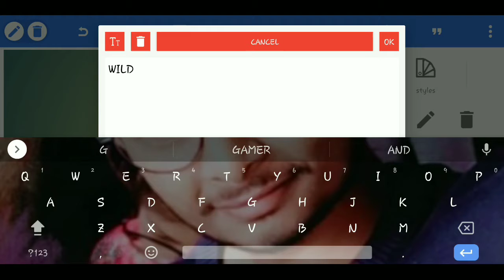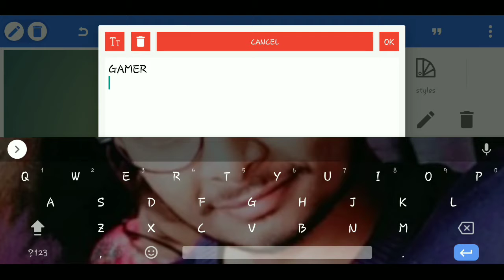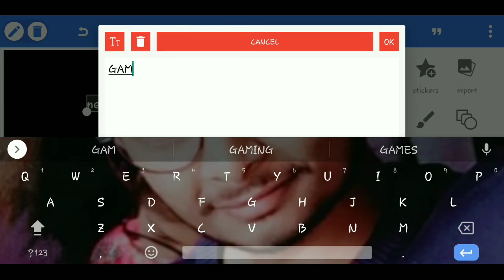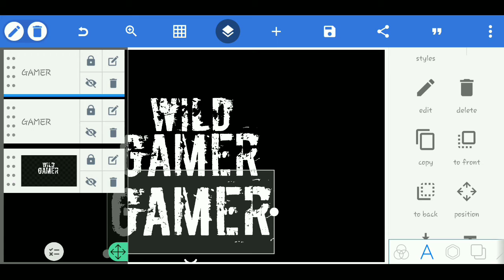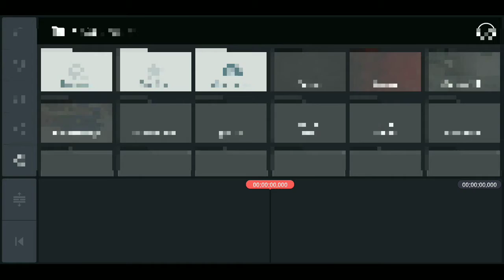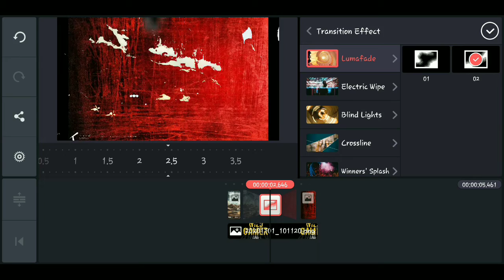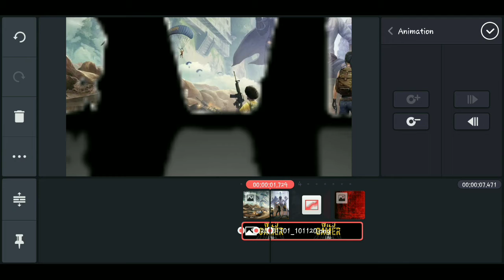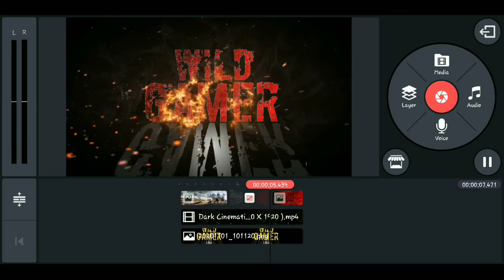logo introduction video editing in kine master 👍🏼😀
welcome to
wild gamer
if u want more videos like this 🙂